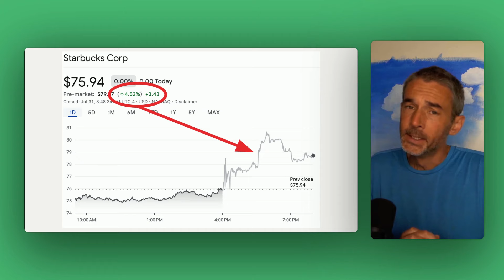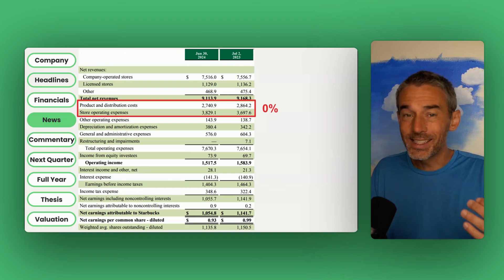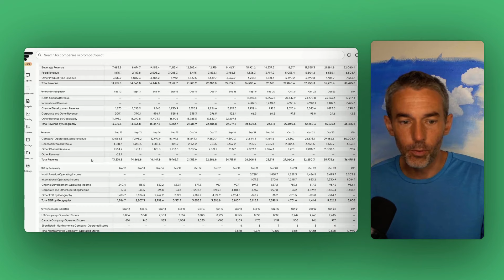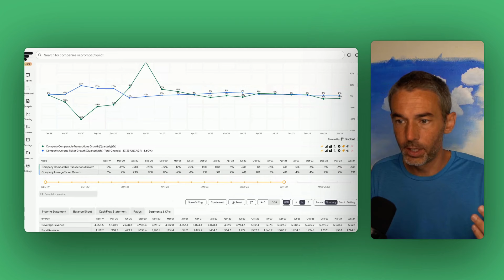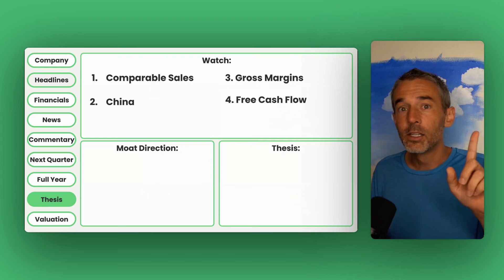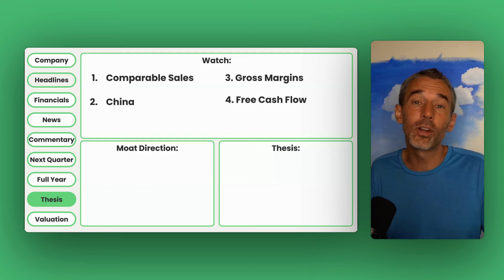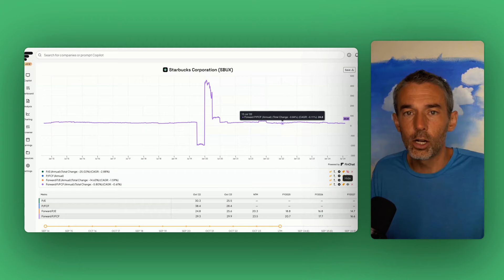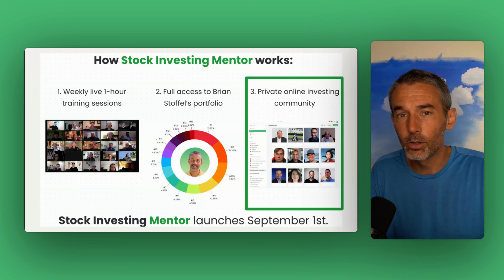Starbucks Stock Is Up, But It Was Still a TERRIBLE Quarter $SBUX Earnings Analysis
▼ABOUT US:▼
👨‍💼Brian Feroldi is an author investor, YouTuber, and financial educator. He's been investing in the stock market since 2004. Brian likes to buy and hold the highest quality companies he can find.

👨‍💼Brian Stoffel is a writer, investor, YouTuber, and financial educator. He's a teacher at heart. Brian has been investing for over a decade and has written over 4,000 articles for The Motley Fool. Brian plans his life and his investments around “antifragile” principles.